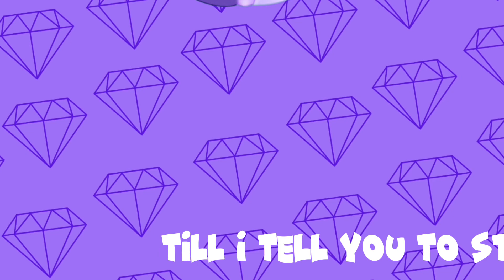When I Rule the World|| Wings of Fire animation meme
Characters drawn on Infinite Painter
And edited on CapCut